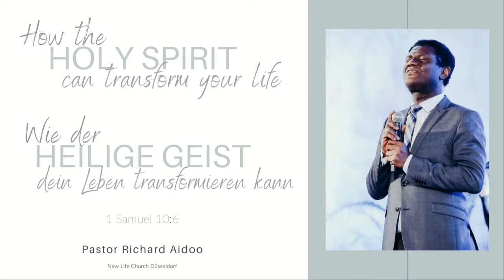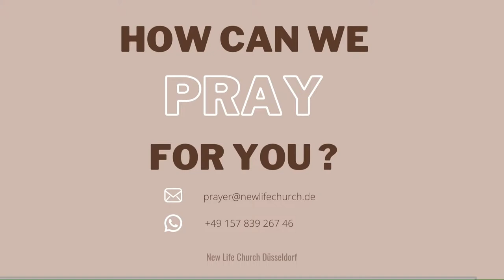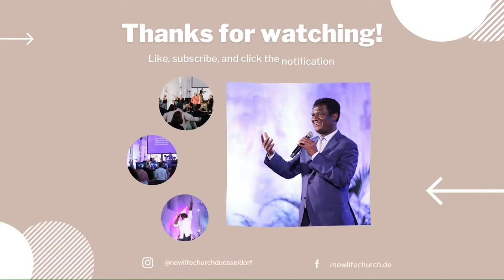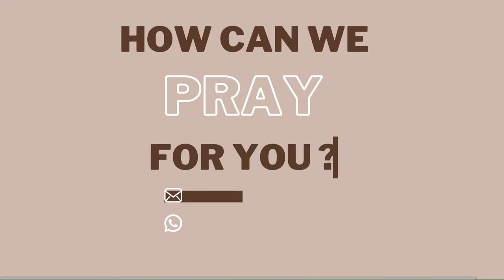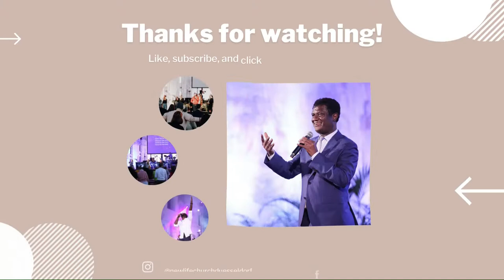How the Holy Spirit can transform your life | Pastor Richard Aidoo | 04.05.2022